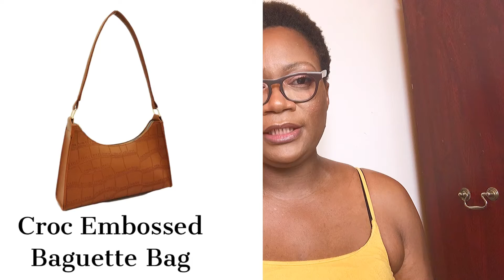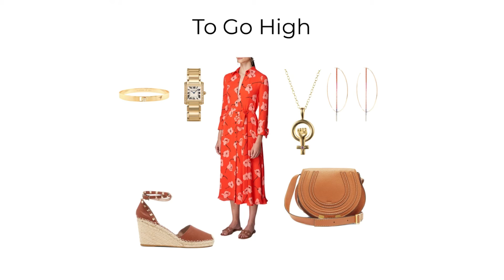HOW TO ACHIEVE THIS MEGHAN MARKLE’S LOOK FROM GLOBAL CITIZEN’S VAX LIVE VIDEO | Covet Magazine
We provide complete entertainment, fashion, and lifestyle magazine covering many topics including fashion, beauty, culture, arts, wellbeing, living, and runway.

for more. We Covet Fashion.

Image Courtesy: Getty Images, Matchesfashion, Nordstrom, Awe Inspired, Selfridges, Shein, Global Citizen Vax Live